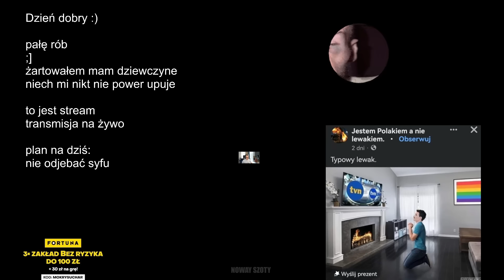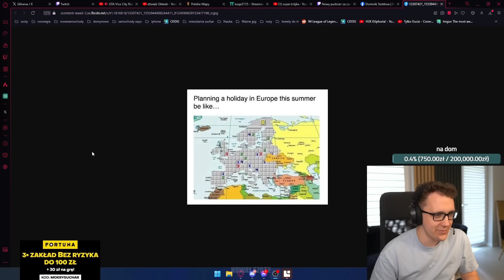SUCHAR CO DALEJ Z AUTEM? PRZEGLĄD STARYCH FOTEK Z FB, KONKURS NA PORTRET